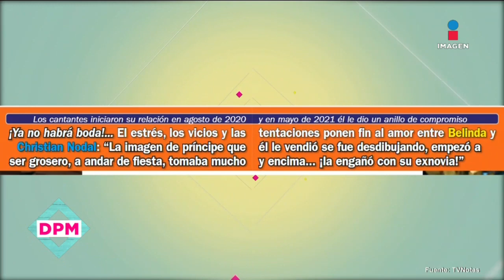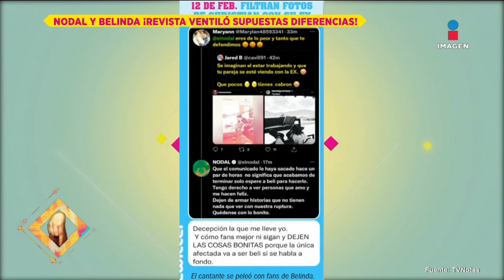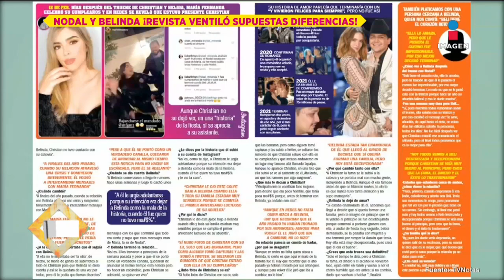Ruptura de Belinda y Nodal fue por excesos e infidelidades de él, asegura revista | De Primera Mano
Son muchas las teorías sobre la ruptura de Belinda y Nodal, una revista aseguró se trató de excesos e infidelidades por parte de él.